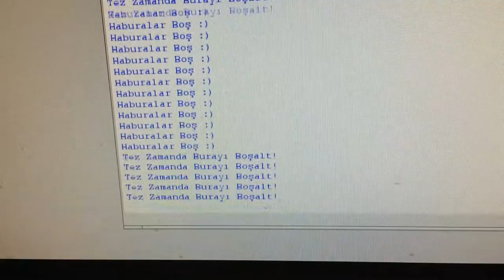Raspberry Pi Photo Sensor